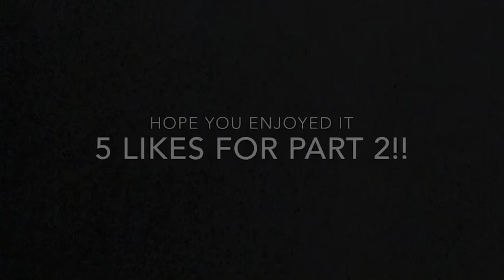Q&A Sibling Edition!!!! Pt.1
Me and my sister did a Q&A , answering 12 question about each other. Thanks so much to her for doing this video with me. She has her own YouTube channel if you wanna check it out.